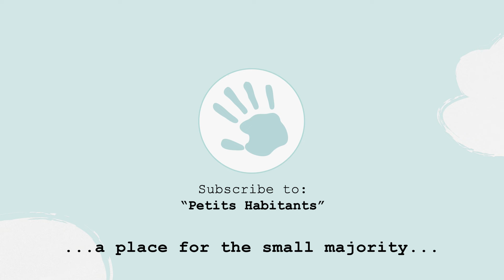The Land of Upside Down - Songs for Dreaming | Petits Habitants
Credits:
►Created by: Sandra M Dustet
►Art and Design: Sandra M Dustet
►Storyboard: Leon Lix
►Animation: Leon Lix e Sneshinka Xorevir
►Original Theme: María Elena Walsh
►Traducción y adaptación: Sandra Brizuela
►Interpreter: Natalí Castillo
►Guitar: Pepe Arribas y Gustavo Roca
►Musical arrangements: Natalí Castillo e Pepe Arribas
►General production: Petits Habitants Factory, S.L.